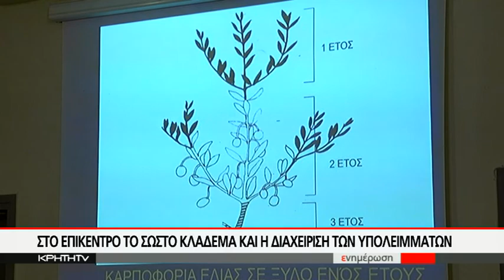Η στρατηγική της CRETA MILL για την επίτευξη αύξησης στην τιμή του ελαιολάδου